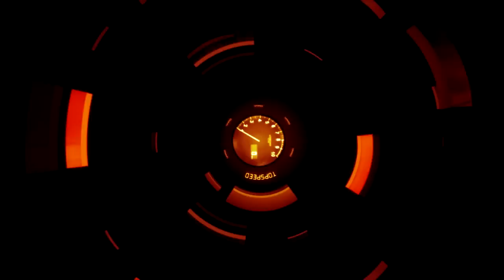Lamborghini Sesto Elemento naživo TopSpeed.sk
Novinka Lamborghini Sesto Elemento ocami redakcie TopSpeed.sk. Viac informacii uz tradicne na